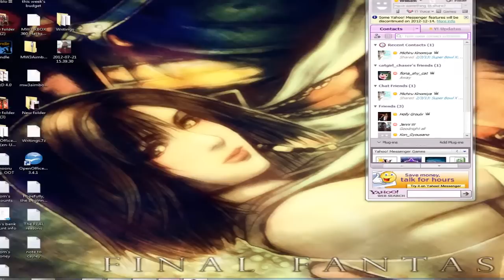EoG- Pitfall: The Mayan Adventure pt. 1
WOOHOO!!! Season 2 starts with a bang. As this was the return of a legend, it ushers in the return of another.

In Pitfall: The Mayan Adventure, we guide the (possibly ungrateful? :P) son of Pitfall Harry to save his kidnapped father. Through the jungle and the falls we go!